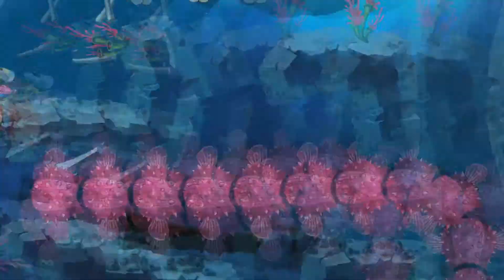Let's Play Rayman Origins World 9 Part 2: Jaws 2 - Bigger Jaws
TheDataPlan plays the second half of world 4B in Rayman Origins for PC.